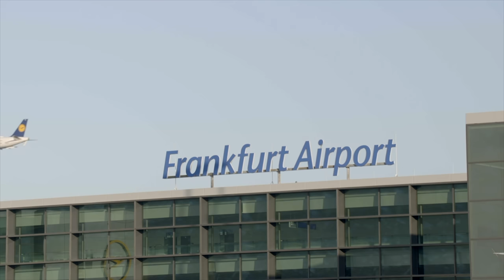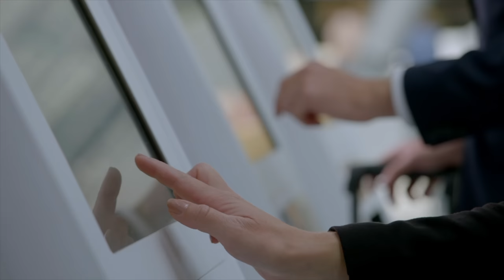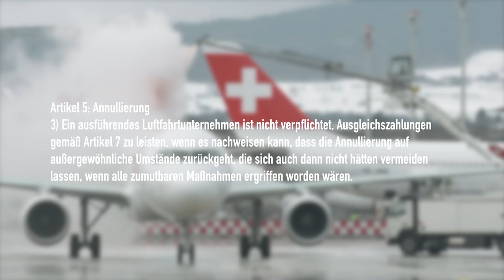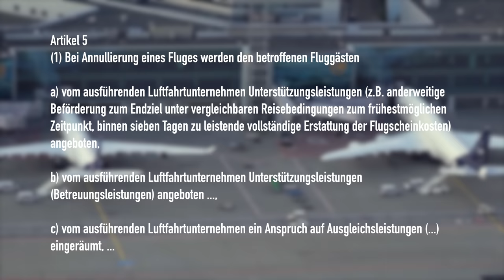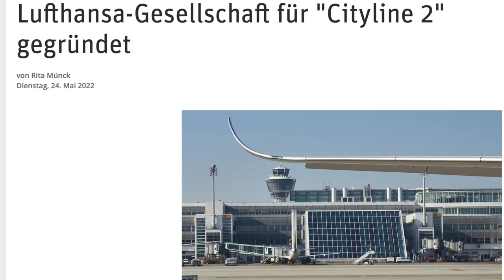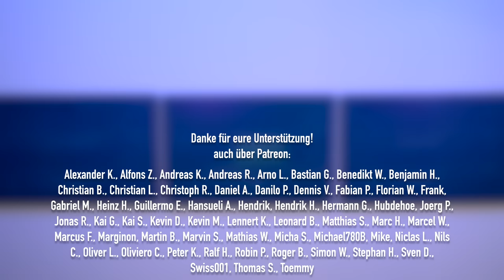Piloten-Streik bei Lufthansa! Darauf sollten Passagiere achten! AeroNews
Das Cockpitpersonal der Lufthansa streikt! Die Pilotinnen und Piloten legen am Freitag, 02. September, die Arbeit nieder. Etwa 800 Flüge fallen aus und um die 130.000 Passagiere sind betroffen. Wir sprechen darüber und klären, worauf man als Passagier achten muss. Viel Spaß!

Inhalt:
0:00 Intro
0:23 Lufthansa-Piloten streiken
1:45 Darauf müssen Passagiere achten
2:58 Was Passagieren bei Flugausfall zusteht
5:19 Entschädigung bei Flugausfall
8:21 Tarifkonflikt bei Lufthansa
11:00 Danke fürs Zuschauen!
11:41 Outtakes